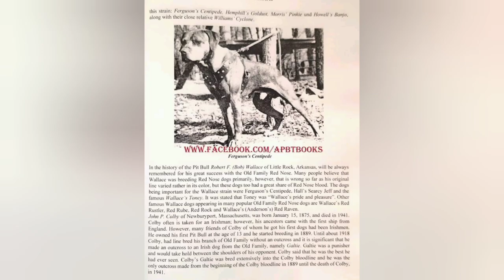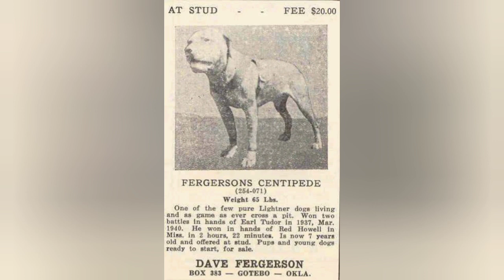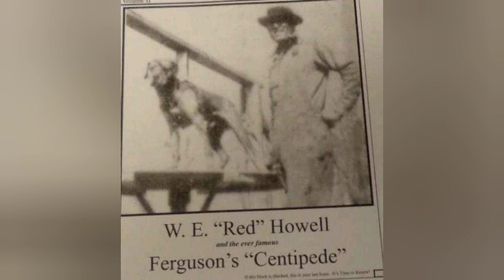Modern Champion of the Old Family Red Nose Strain | Richard F. Stratton | TheRealPitbull.com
Old Family Red Nose
Dogs
Richard F. Stratton OFRN